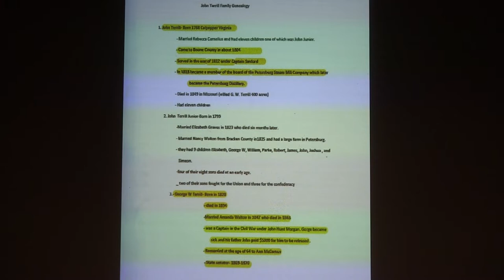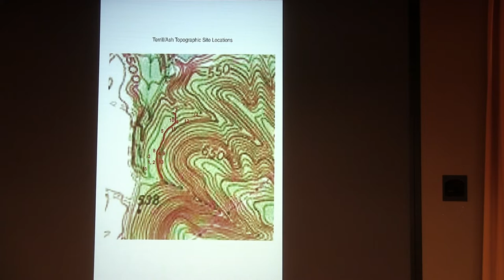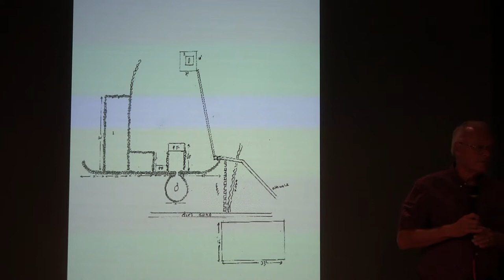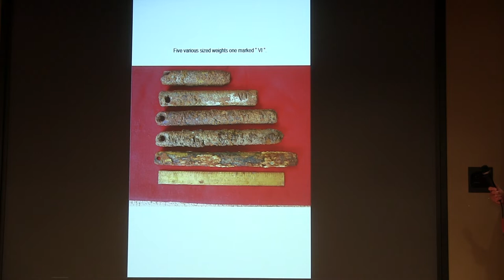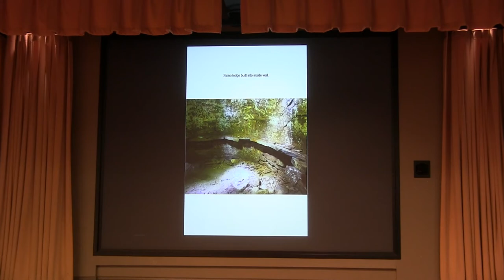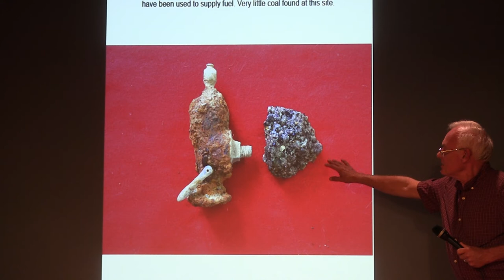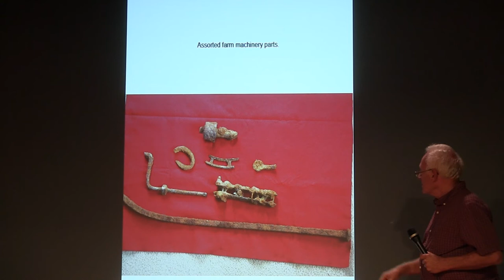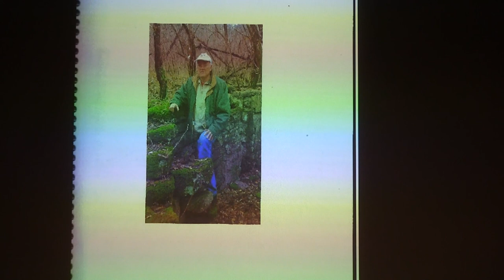Last Remaining Beehive Furnace in Boone County - Terrill Family History